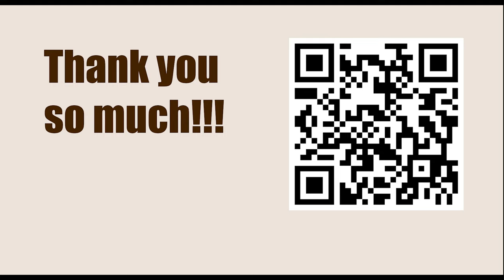Chess Bundesliga 2022-2023 - Round: 10.7 || Jules Moussard vs Nils Grandelius - March 18, 2023